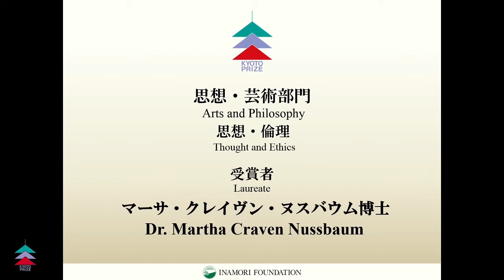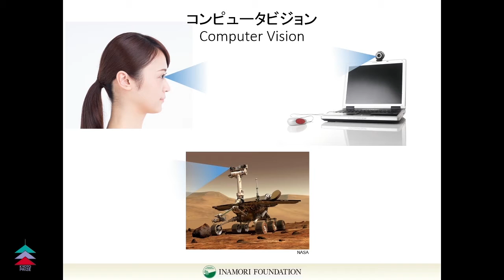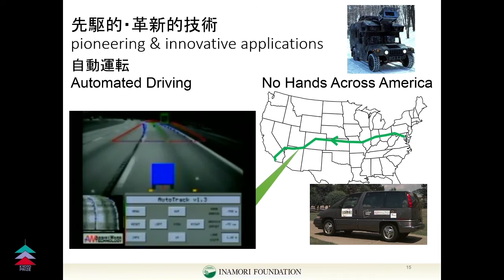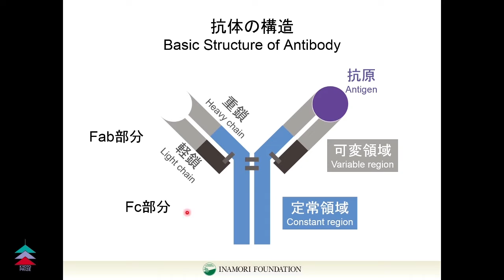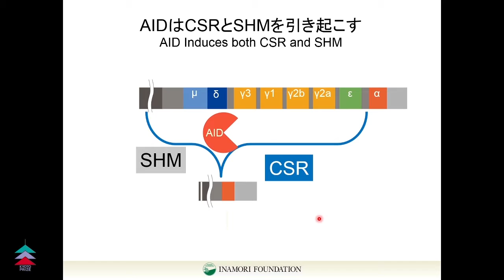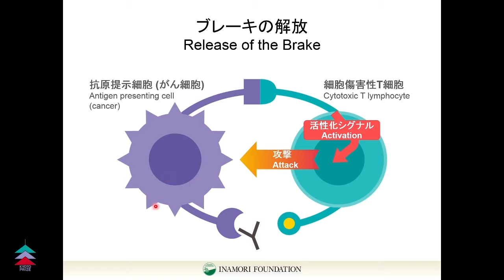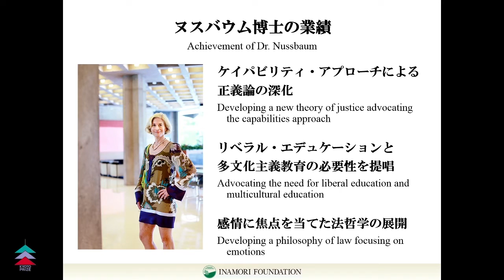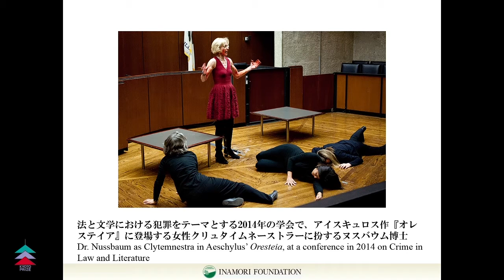2016 Kyoto Prize Laureates announced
The Inamori Foundation (President: Kazuo Inamori) announced the laureates of the 2016 Kyoto Prize, an international award presented to individuals who have contributed significantly to the scientific, cultural, and spiritual betterment of humankind.
The prize presentation ceremony will be held in Kyoto, Japan on November 10. Each laureate will receive a diploma, the Kyoto Prize medal (20K gold), and prize money of 50 million yen.